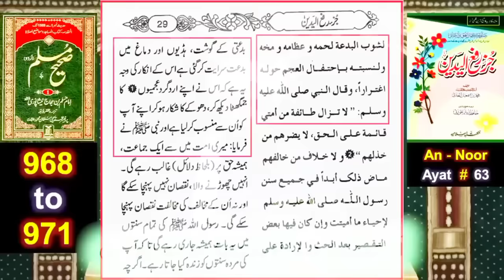Nabi ﷺ ki Namaz | Raffa ul Yadain Kay Sath | Challenge to Hanfi Doctrine By Engineer Muhammad Ali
Nabi ﷺ ki Namaz | Raffa ul Yadain Kay Sath | Challenge to Hanfi Doctrine By Engineer Muhammad Ali Mirza

Nabi ﷺ ki Namaz